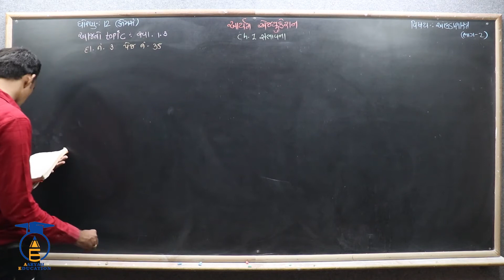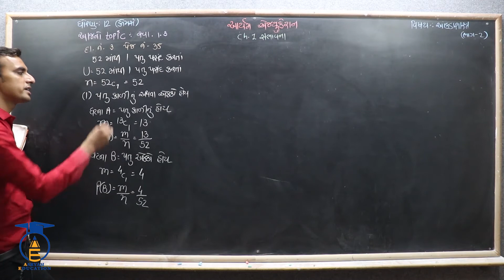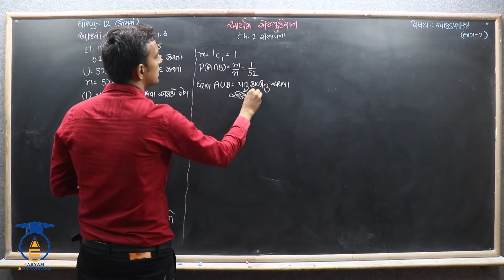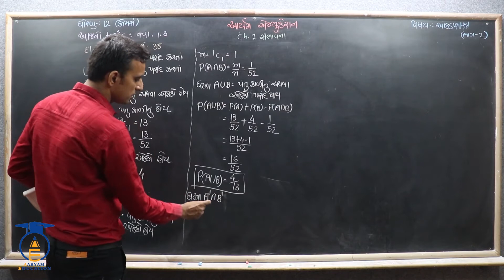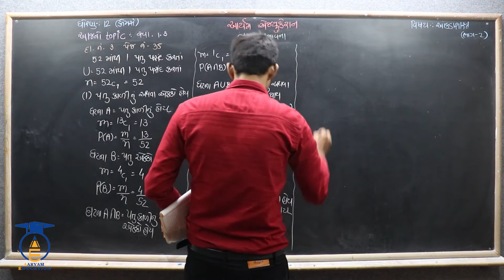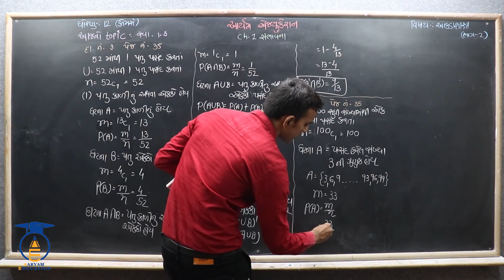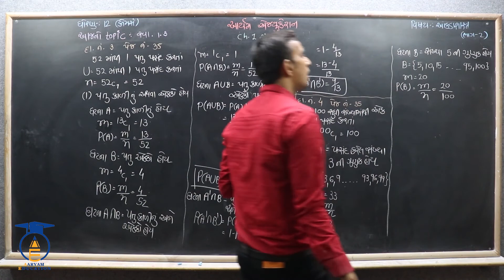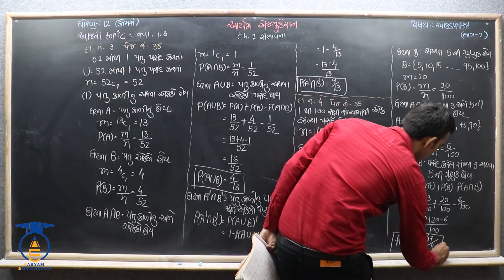STD 12 Stat - 2 || Ch 1 Part 21 || સ્વાધ્યાય 1.3 દા. નં. 3,4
નમસ્તે,

વિદ્યાર્થીમિત્રો...